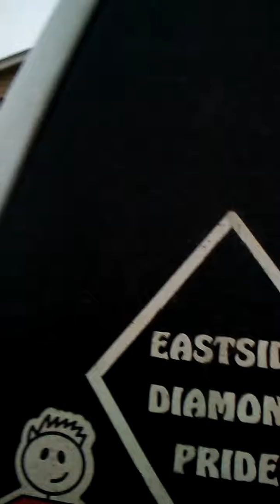WEIRDEST VLOG EVER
100 LIKES = GAMING CHANNEL